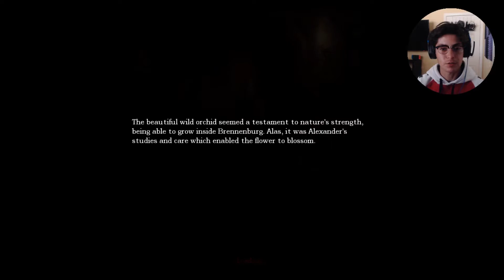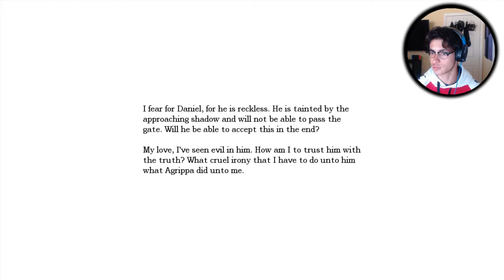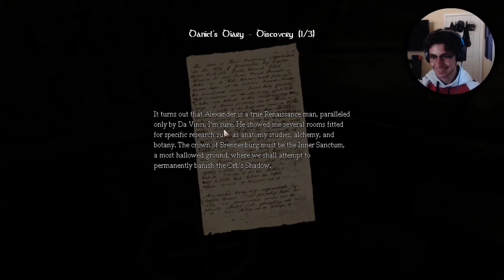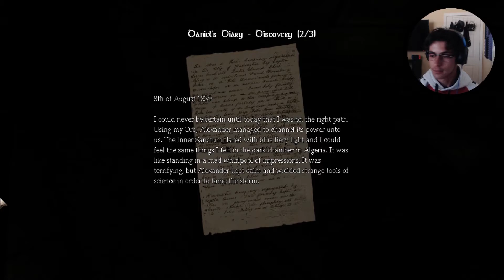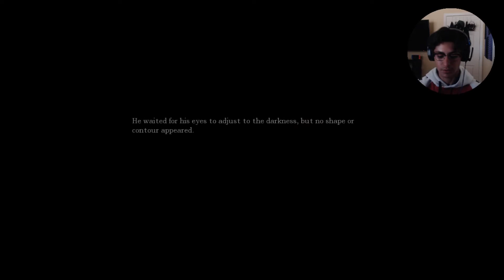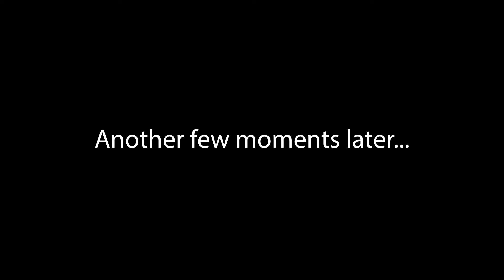WHY IS THERE SO MANY BODIES? | Amnesia (Part 7)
hi UM WE FINALLY got a stupid break from the monster man and this episode consists of numerous pauses and puzzle-solving LOL. :)